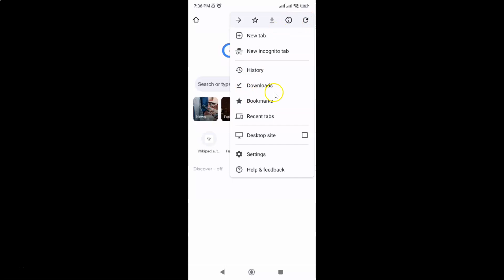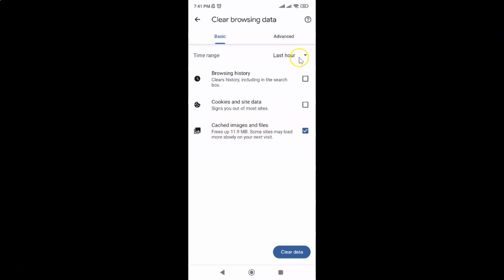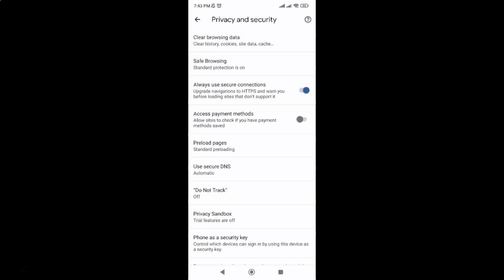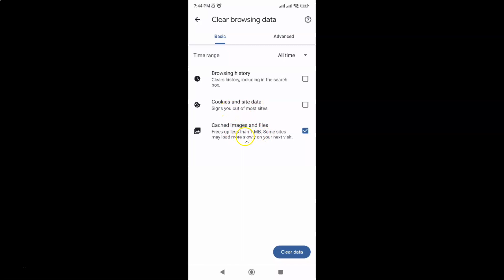How to Clear only Cached Images and Files in Google Chrome Browser for Android?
Hi guys, In this Video, I will show you "How to Clear only Cached Images and Files in Google Chrome Browser for Android."